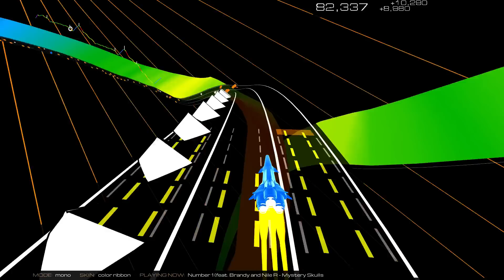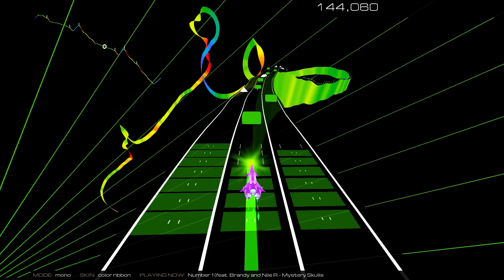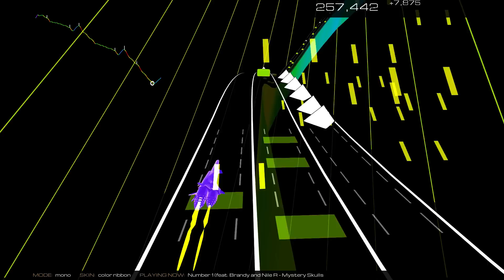Number 1 - Mystery Skulls | Audiosurf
Shoutout to leg. for suggesting this album